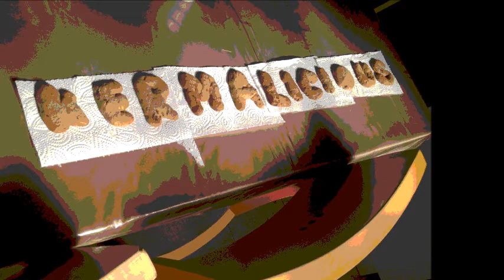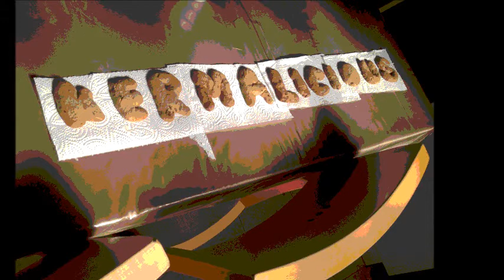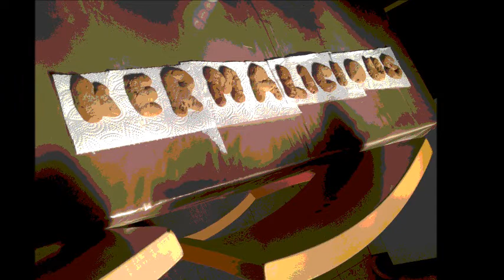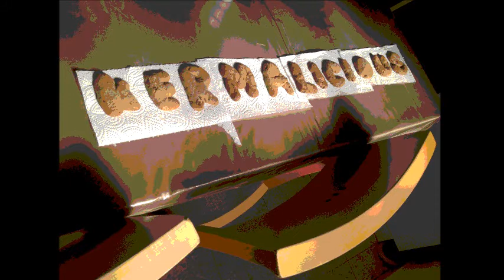Kermalicious - Cover. Morag Tohamy Ft. Alexander Kermani